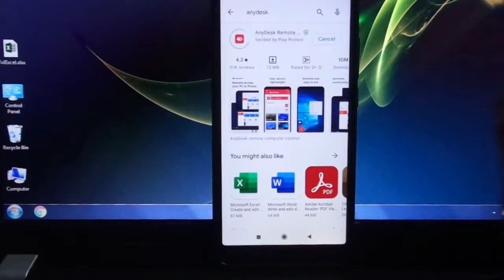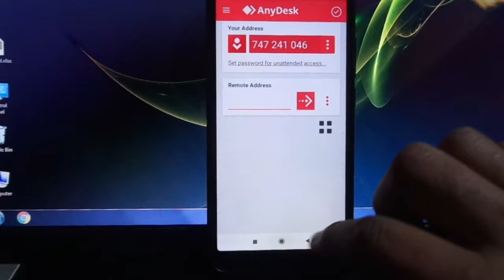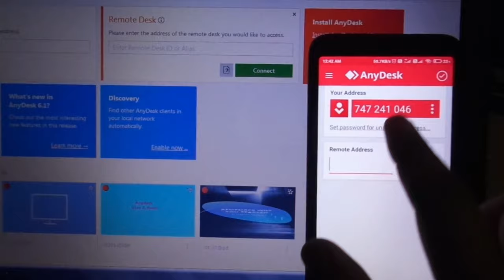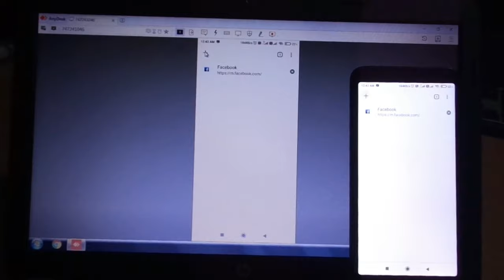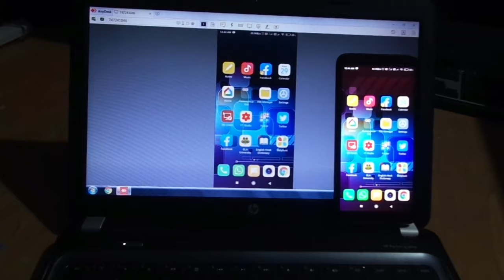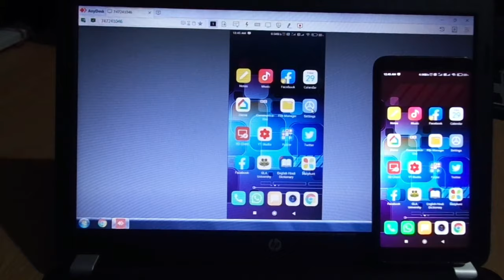How to Control Mobile from Computer using AnyDesk | Full Control on Mobile to PC | Any desk remote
AnyDesk is a proprietary Screen Sharing / Remote desktop tool distributed by AnyDesk Software. The software program provides Screen Sharing / Remote access to personal computers/ Mobile/Tab etc. running the host application, which can be installed on Windows, macOS, Linux. It also allows users to access said computers both from personal computers and from iOS and Android mobile devices.

AnyDesk uses a proprietary video codec "DeskRT" that is designed to allow users to experience higher quality video and Audio. AnyDesk uses TLS/AES to encrypt connections.